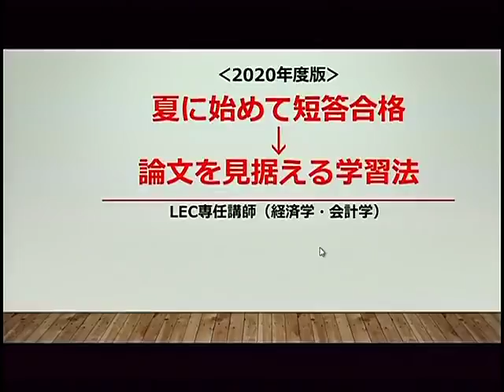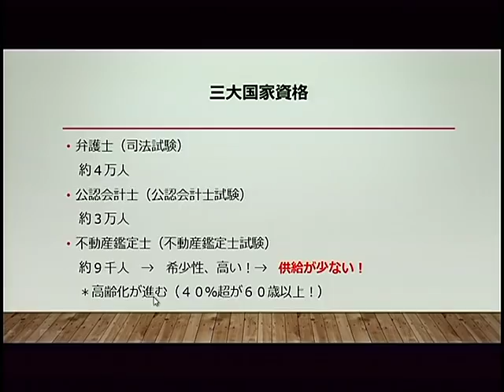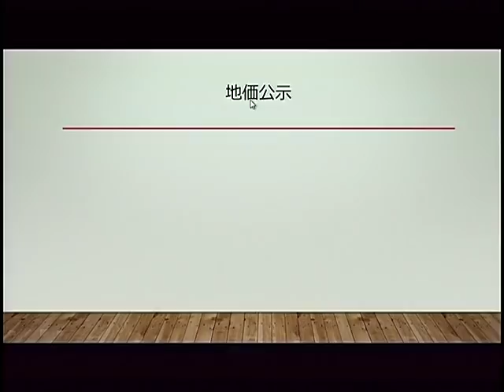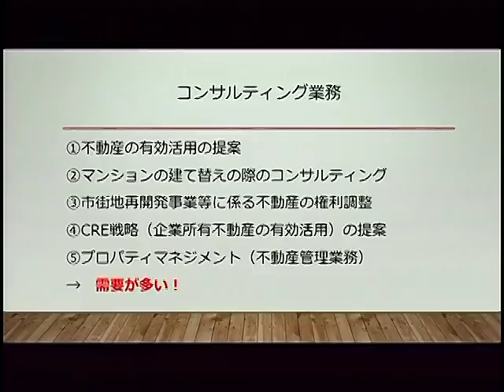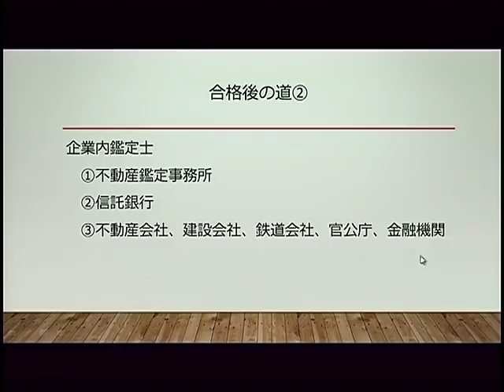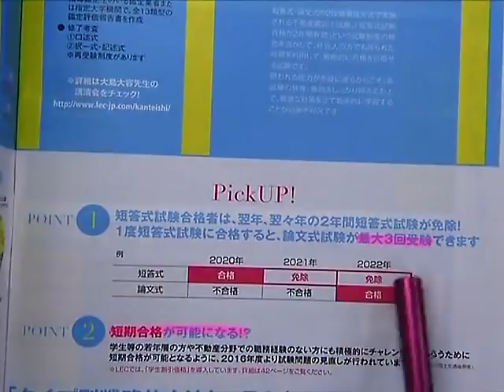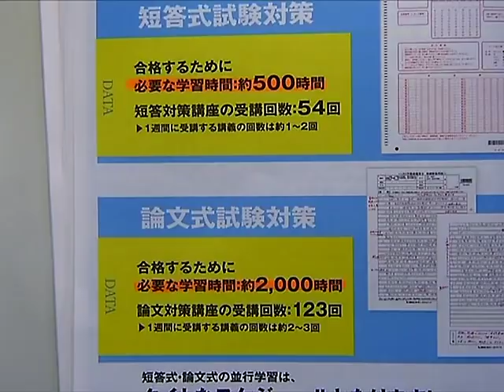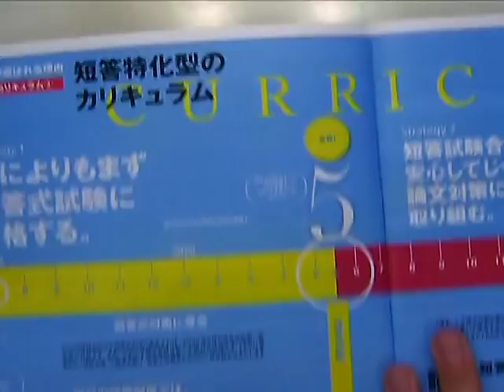【LEC不動産鑑定士】夏に始めて短答合格→論文も見据える学習法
夏から学習を開始して2020年短答合格・2020年or2021年論文合格を目指す。LECは基礎力を重視した講義で無駄がなく、効率的に合格を目指せます。